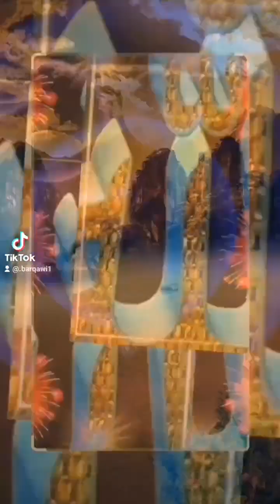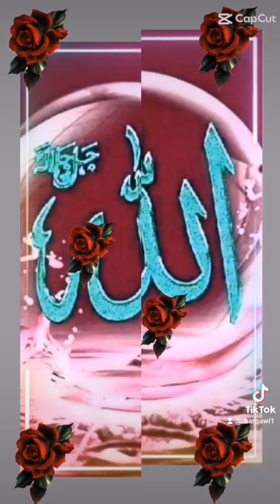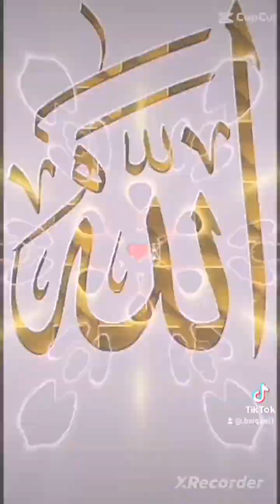قصة زوجة وام لثلاث ابناءكانت تصلي وتصوم ولكن لاتحسن لجارتها#الاشتراك